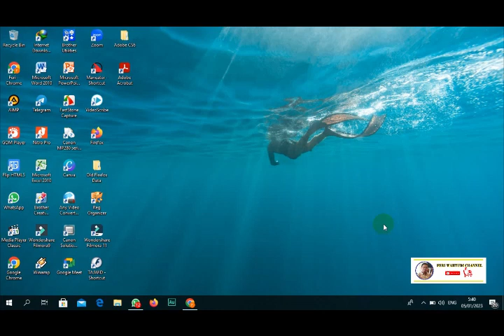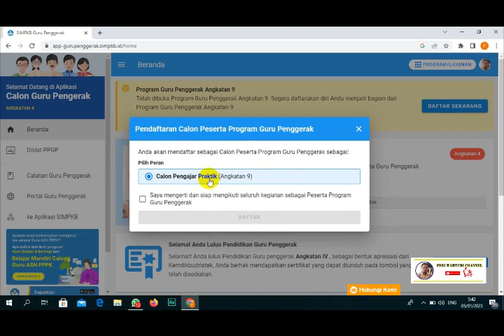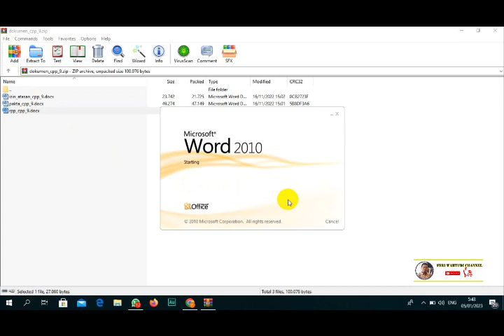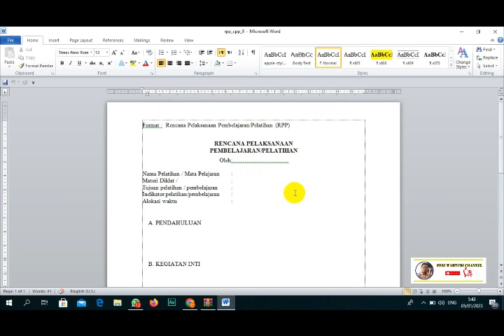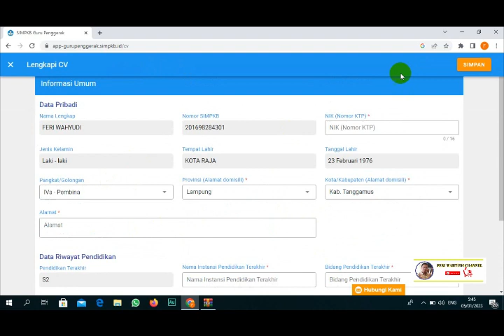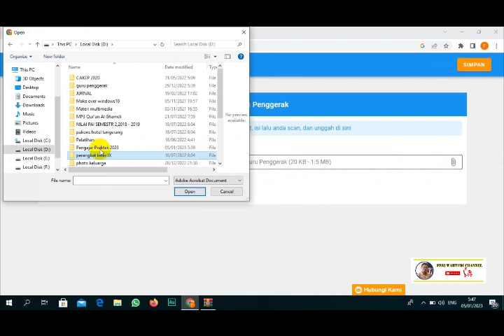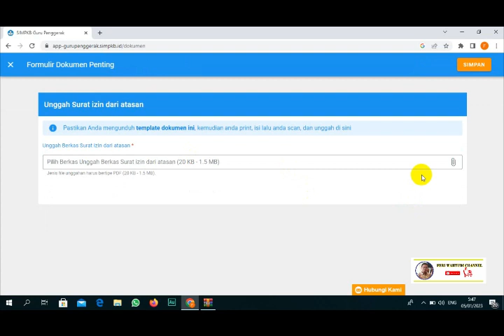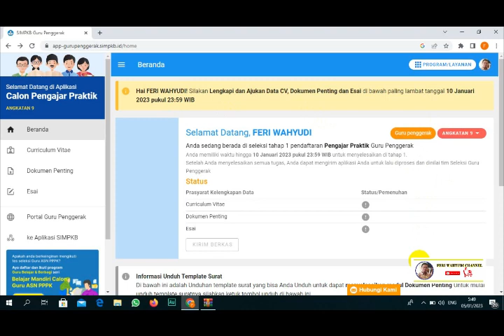Cara mendaftar Pengajar Praktek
Apa saja yang harus kita lakukan pada saat mendaftar pengajar praktek program pendidikan guru penggerak, dari awal sampai akhir, terima kasih@feriwahyudichannel5683